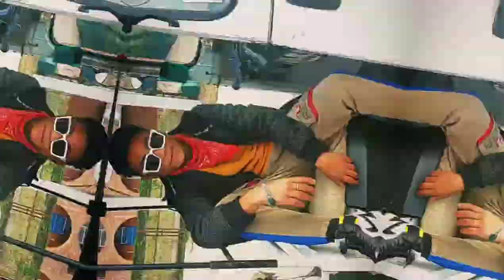TALBAR - INTRO (Official Music Video) | prod.by ESKRY||AAGO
Hlo guys This is my INTRODUCTION👤
Listen and enjoy it and keep loving and supporting me❤️
new nepali rap 2022 my intro

RAP : INTRO
LYRIC : TALBAR
CONCEPT : TALBAR Aka REMON
PROD : ESKRY
CAMERA : JACK

Lumbini Temple🇳🇵❤️